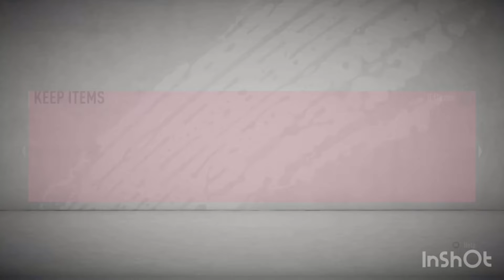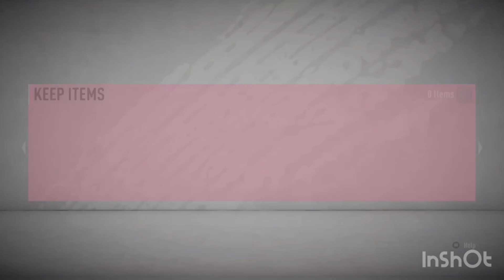Must watch pack opening |Fifa 20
Informs = 1
Blue (UCL)= 4
Walkouts = 2
Boards = 4+